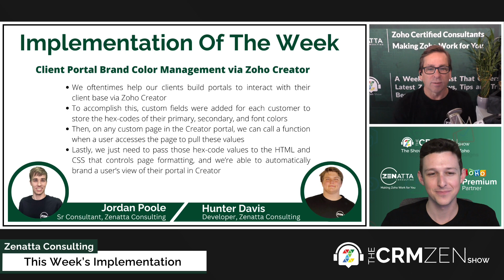Client Portal Brand Color Management via Zoho Creator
This week's implementation was taken from CRM Zen Show Episode 235 - We Have More WordPressing Issues To Discuss, and we explain our use of client portal brand color management via Zoho Creator.

Are you interested in using this implementation in your business? Let's chat about it and book a meeting

Complete Zoho Telephony Deep Dive!
Live! - August 15, 2023, 10:00 AM Pacific Standard Time